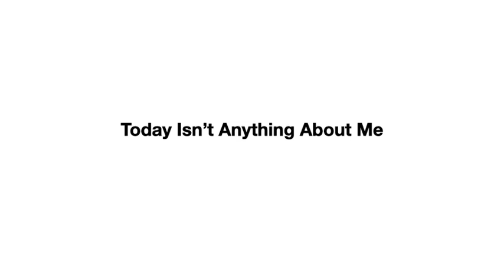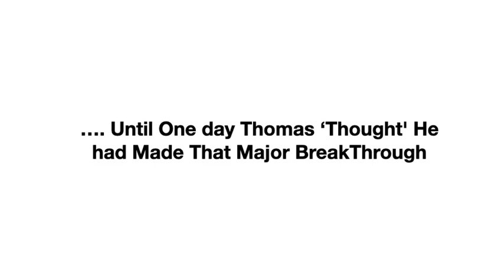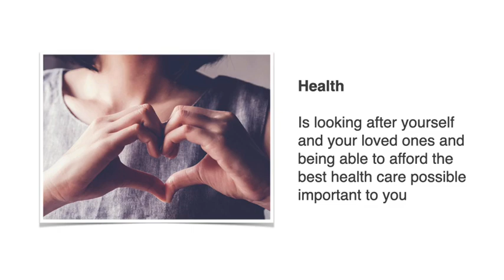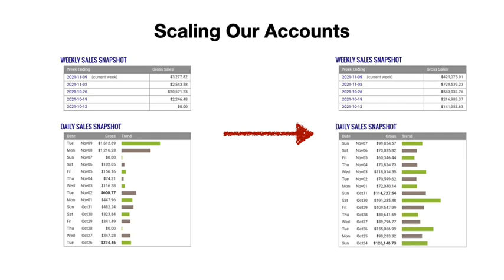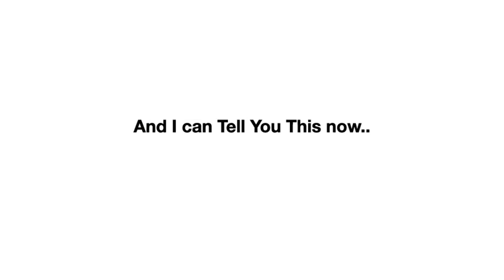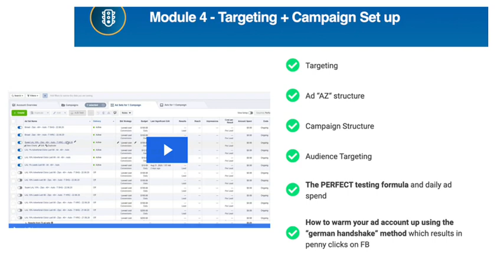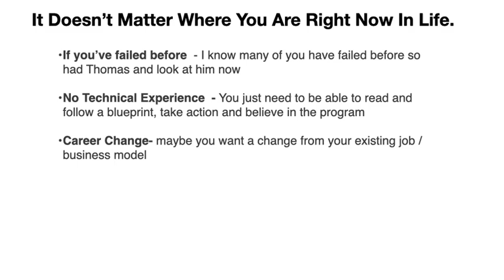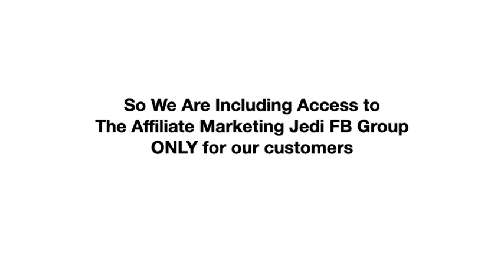How To Go From Newbie To Generating $5,000 - $10,000 A Day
345%- 507% R.O.I - Using the NEW Hidden Feature Inside every FB account (No one has shared until now and it’s free!))

Less worry about Ad Account Closure - How to Run Ads Compliantly (Without getting your ad accounts shut down)